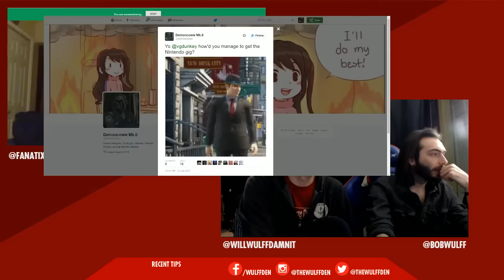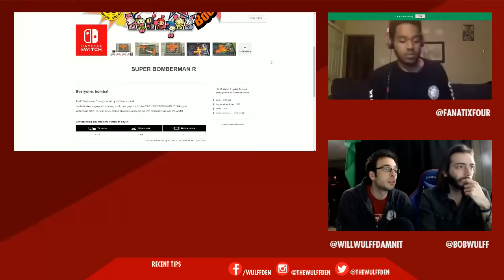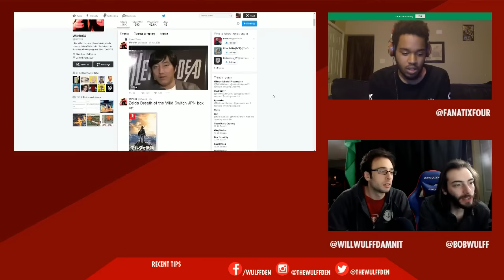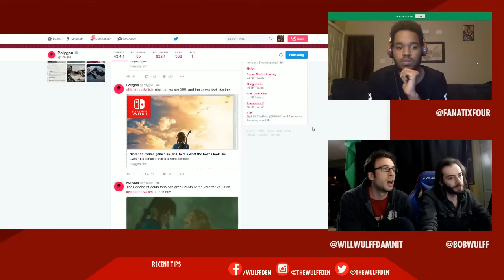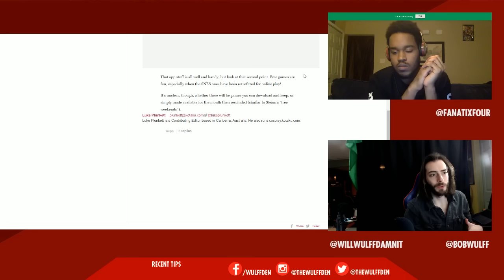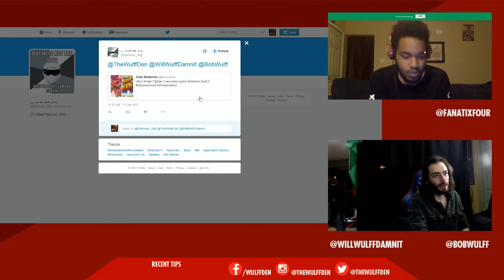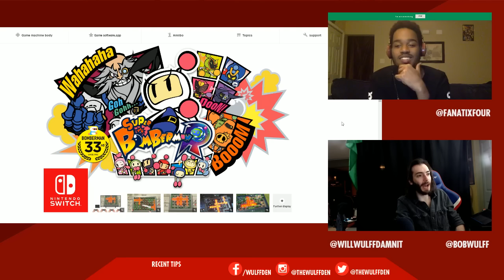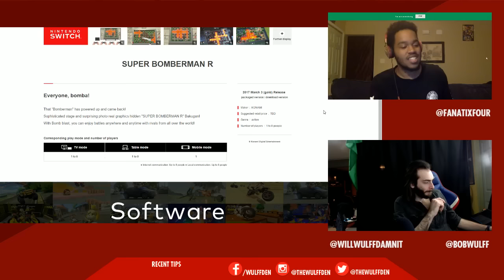Nintendo Switch Presentation - Immediate Reactions (Re-Upload)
Nintendo Switch presentation reactions